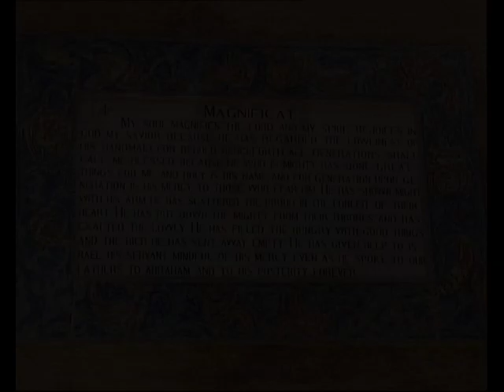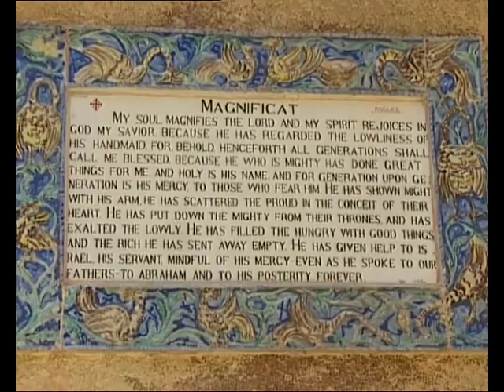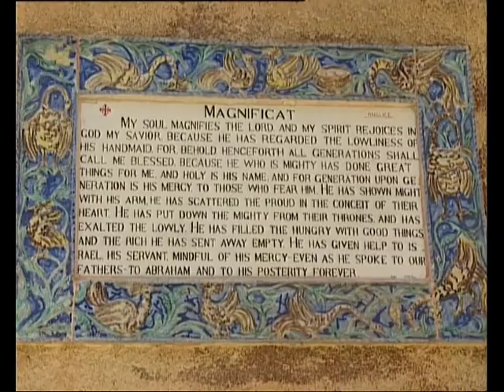Marilla Ness - Holy is His name.